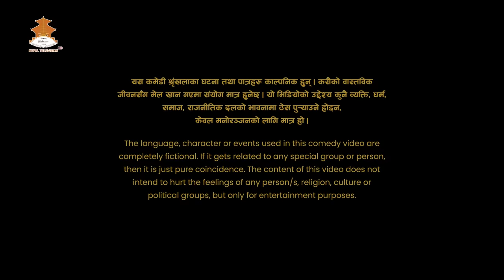Comedy Club with Champions 2.0 || Episode 21|| Tikaram Yatri, Rajendra Baniya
Chief Executive Producer: Usha Poudel Rijal, Rabindra Kumar Rijal "Sashi"
Project Head : Sarbesh Rijal
Production Supervisor: Rajuman Shrestha
DOP: Shivaram Shrestha
Chief Editor: Bhuwan Lamsal
Graphics and VFX: Bibek Rijal
Content Syndication and Distribution: Mahesh Rijal
Assistant Director: Ashish Shahi
Director: Gyanendra Raj Mishra
Cast: Rajaram Poudel, Yaman Shrestha, Rosan Subedi, Doresh Khatiwada, Suchitra Upreti, Arpan Tamang, Saroj Bhandari, Pawan Khatiwada
Script Writer: Saroj Bhandari / Bikash Aryal / Nischal Aryal
Colorist: Shyam Kunwar
Promotion Design: Srijan Bamrel, Binod Khadka
Publicity and Promotion: Sunil Phuyal
Guest Coordinator: Subash Pradhan
Online Editor: Sanjay Chaudhary
Audio Mixing: RaPraveen Shrestha
Band: Daya Babu Jha, Kiran Gautam, Pasang Lama, Niraj Kumar BK, Suraj Nakarmi
Camera Handlers: Avesh Muni Bajracharya, Sushil Baniya, Nirajan Karki, Roshan Shrestha,  Dhurba Joshi, Kshitiz Shrestha
Light Designer: Binod Shrestha
Lighting Technician: Madan Nepali
Makeup and Hair: Lotus Unisex Saloon
Stylist: Sudeshna Maharjan
Set Designer: Raja Gupta
Marketing Manager: Mukunda Rimal
Finance: Yam Prasad Adhikari, Niroj Shah, Binod Bhattrai, Ram Mani Adhikari
Media Coordinator: Kumar Sunwar
Sound: ISS ( Ram Majhi, Pujan Bhujel)
Equipments: Aaha Media and Events Pvt. Ltd.
Finance: Manoj Sunar, Karan Kunwar, Kumari Ghishing
Spot: Sujan Karki and Team
Special Thanks: Saroj Bhandari, Loman Sagar Regmi, Saugat Acharya
Youtube Partner: OSR Digital